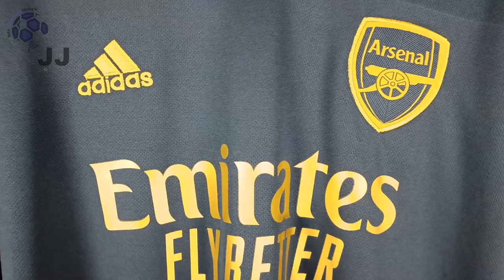Arsenal France Pack Jersey 22/23 (JJSport24) Fan Version Unboxing Review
Discover the Arsenal France Pack Jersey 22/23 (Fan Version)
Watch till the end to see how the Arsenal France Pack Jersey 22/23 (Fan Version) fits!

You can use the $ 3 coupon to buy whatever you want on JJSport24.

La Arsenal France Pack Jersey 22/23 (Fan Version) costs only 13.15 $!

Find out the measurements of the Arsenal France Pack Jersey 22/23 (Fan Version).
Size: Medium
Height: 175 cm (5 ft 9 in)
Weight: 70 Kg (154 lbs)

Timecodes
00:00 Overview
00:20 Details View
01:10 Ranking
01:50 Dimensions & Try On

Please watch the Arsenal France Pack Jersey 22/23 (Fan Version) video review in 1080p (HD)

Follow me also on TikTok @my.football.jersey.italy to watch the Arsenal France Pack Jersey 22/23 (Fan Version) video review in a different way.